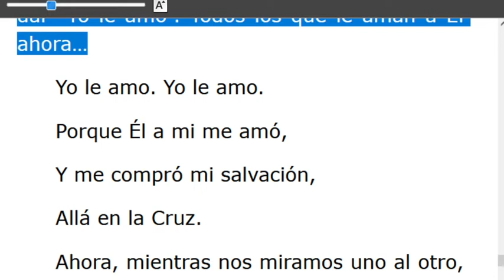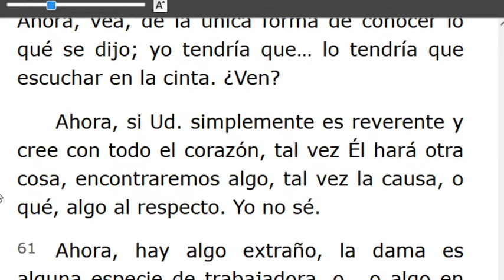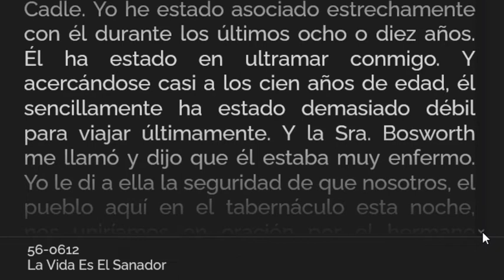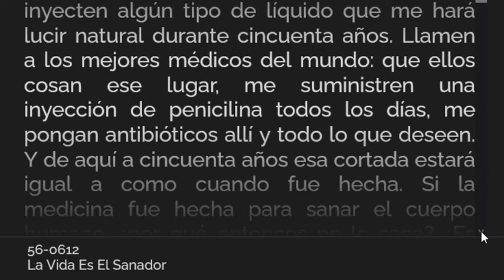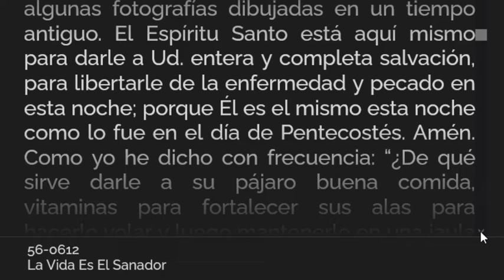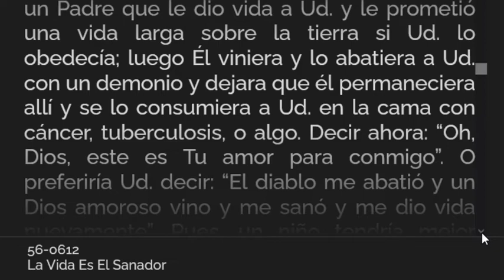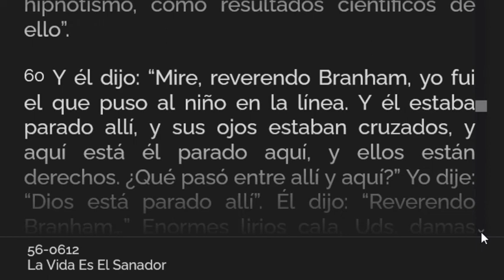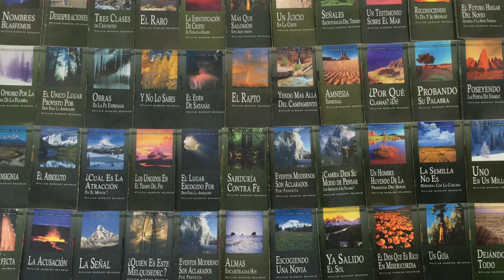LECTURA DE LOS MENSAJES DEL PROFETA !!ELIAS!! WILLIAN MARRION BRANHAM DESDE EL AÑO 1947 Hasta1965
J e r e m i a s   50:
28. VOZ DE LOS QUE HUYEN  y ESCAPAN DE LA TIERRA  DE BABILONIA, PARA DAR EN SION LAS NUEVAS DE LA  RETRIBUCIÓN DE JEHOVÁ NUESTRO DIOS, DE LA VENGANZA DE SU TEMPLO.

=== INICIA: A ÉL OÍD - 56-0611... Párrafo: 49..TERMINA Párrafo: 64...
=== INICIA: LA VIDA ES EL SANADOR -56-0612...TERMINA Párrafo: 65...